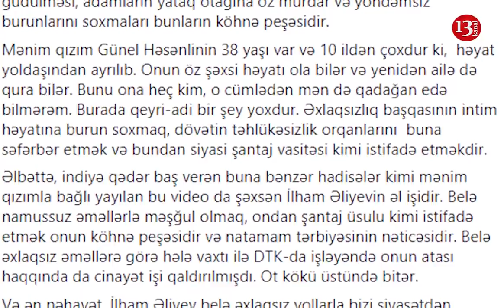“Özü bilər ..., əsl əxlaqsızlıq başqasının ...”-Cəmil Həsənlidən qızı ilə bağlı məsələyə MÜNASİBƏT